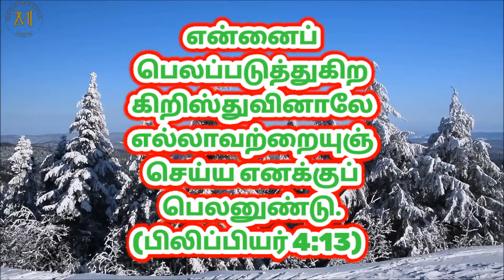7 December Gods Promise Word | తెలుగు தமிழ் English